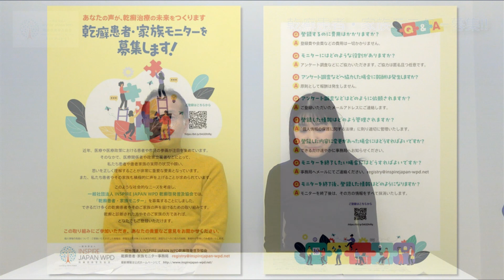乾癬患者・家族モニターとは? みんなの声を社会に届けましょう!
「乾癬患者・家族モニター」は私たちの声を社会へ届ける仕組みです。具体的には、モニターになっていただいた乾癬患者さんやそのご家族のみなさまにご協力いただくアンケートやインタビューを通して得られた私たちの声を「データ」として社会へ届けるというものです。

乾癬を患っていると、患者さん本人のみならず、ご家族の方も困りごとがいろいろあるのではないでしょうか。そういった悩みについて、一人で声をあげても、その声はなかなか社会には届きません。私たちみんなで声をあげることでその声は大きくなります。

一人でも多くの乾癬患者さん、あるいはそのご家族のみなさまにモニター登録をいただき、みんなで私たち乾癬患者が暮らす社会、受ける医療をよりよいものにしていきたいと考えています。

●患者・家族モニター　ホームページ
↓↓ご登録はこちらから!!

※BGM♪: Southerm_sky (DOVA SYNDOROME)